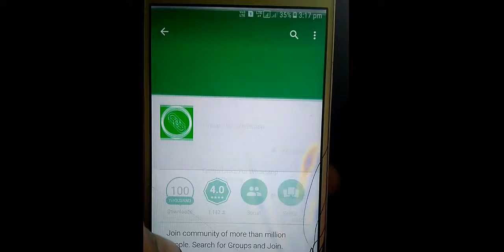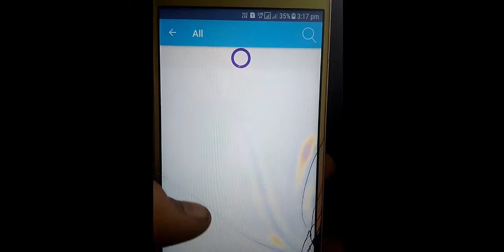How get 10k subcribe for 1 trip 100 %👍